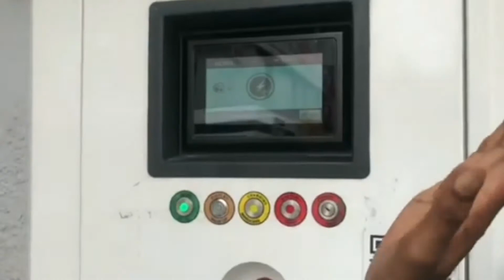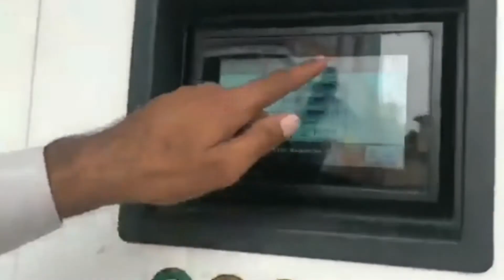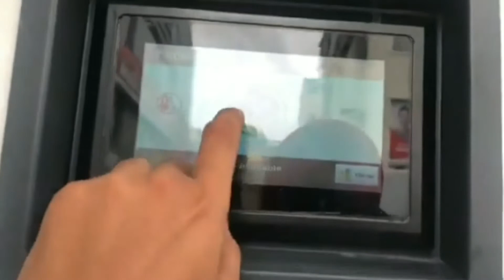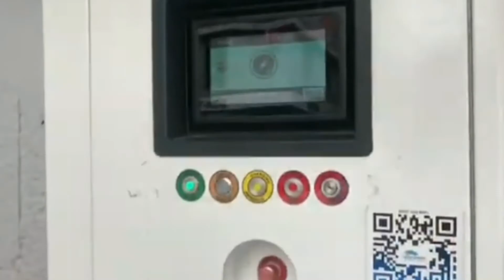BSES eVolt टाई-अप Charging Station Business Electric Wheeler Auto Rikshaw |Electric Vehicle|Hindi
BSES-eVolt टाई-अप Charging Station Electric Three Wheeler Auto Rikshaw 2021 |Electric Vehicle|Hindi

Aaj me is video me bses or evolt company ke tiup or Delhi main kone kone par electric vehicles  charging station lagane ke bare me bataunga I hope u like share and subscribe my channel

Vivo y55l

1 rs. Deal offer flipcart

1 mahindra treo 2.0
2 mahindra treo 2020 model
3 mahindra treo yaari
4 mahindra treo zor price
5 mahindra treo auto
6 mahindra treo yaari 2020
7 mahindra treo malayalam
8 mahindra treo price
9 mahindra treo 2.0
10 mahindra treo 2.0 malayalam
11 mahindra treo modified
12 mahindra treo review
13 mahindra treo e rickshaw

14 mahindra treo battery
15 mahindra tractor
16 mahindra thar 2020
17 mahindra thar
18 mahindra bolero
19 mahindra xuv300
20 mahindra marazzo
21 mahindra thar mankirt aulakh
22 mahindra thar 2020 new model
23 mahindra scorpio 2020
24 mahindra bolero 2020
25 mahindra alturas g4
26 mahindra
27 mahindra xuv 500 new model 2020
28 mahindra scorpio
29 mahindra three wheeler
30 mahindra three wheeler scooter
31 mahindra three wheeler auto
32 mahindra three wheeler bs6
33 mahindra three wheeler tempo
34 mahindra three wheeler auto bs6
35 mahindra three wheeler bike
36 mahindra three wheeler scooter price in india
37 mahindra three wheeler loading
38 mahindra three wheeler price
39 mahindra three wheeler pickup
40 mahindra three wheeler electric
41 mahindra three wheeler auto price

EV charging stations cost
Electric vehicle charging station in India PDF
Tata charging station
Tata Nexon EV charging station
Charging station near me
Tata charging station Dealership
Electric Vehicle charging station project
report
EV charging station franchise
Electric car charging station
EV charging stations
EV charging stations near me
Tata E charging stations
Tata Power charging station
Charging station
Delhi charging point
ather grid charging point
how to charge your vehicle in public charger
how to use public charging point

Other queries

Bajaj Auto
Bajaj RE EV
Bajaj Re
Bajaj electric auto
electric autos
Bajaj RE
bajaj auto
e-rickshaws

flipkart india
electric
transportation
e2o
Electric Vehicles
Amazon
Flipkart
mahindra electric
mahindra beema cover
mahindra bima
New Technology
Technologie
Battery Technology
Li_thium_battery
loan finance
Electric rickshaw
Mahindra treo top speed
battery rickshaw
e rickshaw
e rickshaw price
exshowroom price
onroad price